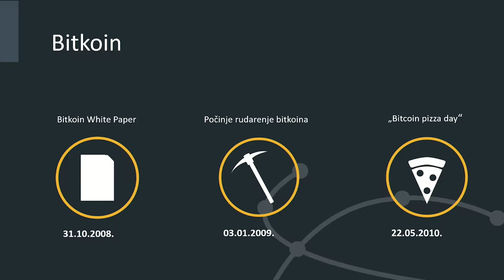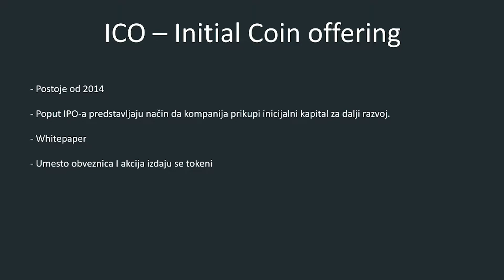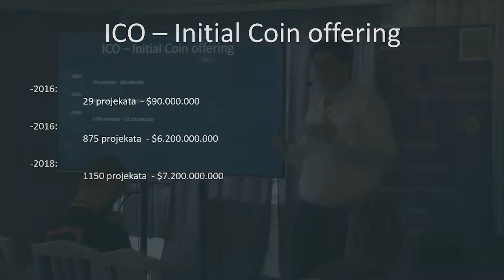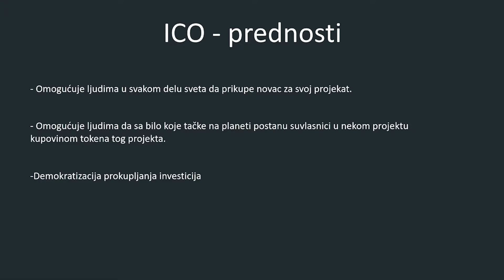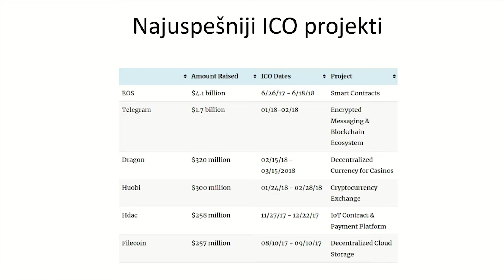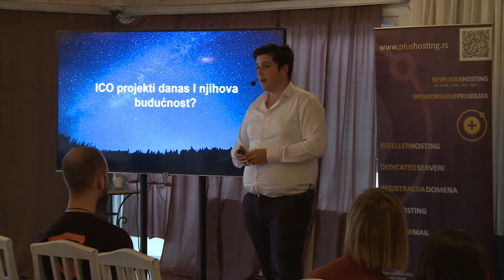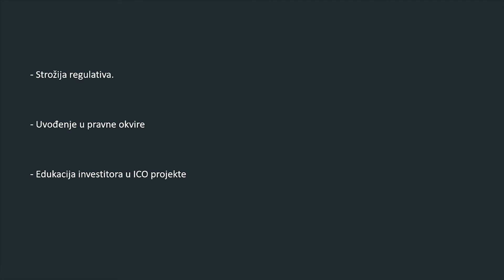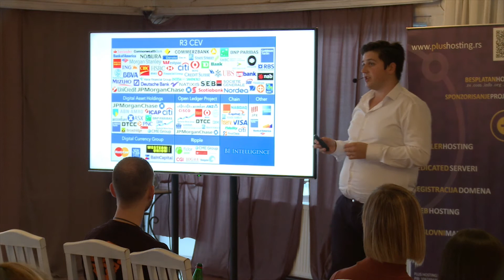mDay 2018 - Ivan Đukić, ECD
Ivan Đukić, ECD, ICO madness aftermath